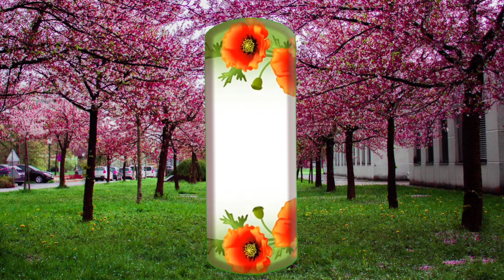a for apple b for ball, abcd, alphabets, phonics song, अ से अनार, English varnmala, abcd rhymes, 123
a for apple b for ball, abcd, alphabets, phonics song, abcd rhymes, counting, ginti, 123, 1 to 100

Alphabet | Princess N kids | abcd | a for apple b for ball | phonics song | nursery rhymes | abcd song

Your query 👇

1. abc
2. abcd
3. abcde
4. a for apple
5. a for apple b for ball
6. a for apple b for ball c for cat
7. a for apple b for ball c for cat d for dog
8. a for aroplane
9. a for aroplane b for banana
10. a for aroplane b for banana c for car
11. a for apple
12. abcdefg
13. English alphabet
14. abcd cartoon
15. a for apple bi for boy
16. alphabet songs
17. a for apple a for ant
18. nursery rhymes
19. a for apple song
20. abc songs for children
21. abcd rhymes
22. a for apple b for ball c for cat d for dog
23. abcd alphabet
24. k se kabutar kha se khargosh
25. a for apple b for badka apple
26. a se anar aa se aam
27. a for apple b for ball
28. abcd
29. a for apple wala
30. a b c d e f g
31. abcd varnamala
32. a se anar in hindi
33. k se kabutar
34. Alphabet songs for children
35. abc alphabet songs
36. abcd varnamala
37. english varnamala
38. english alphabet
39. A for apple
40. kids alphabet
41. alphabet for kids
42. abc song
43. a for apple b for ball c for
44. alphabet song
45. apple apple
46. abcd abcd
47. ए फाॅर एप्पल
48. ए फाॅर एप्पल की स्पेलिंग
49. ए फाॅर एप्पल बी फाॅर बाॅल सी फाॅर कैट डी फाॅर डाॅग
50. ए फार एपल
51. एबीसीडी
52. ए फाॅर एप्पल बी फाॅर बाॅल सी फाॅर कैट
53. अ से अनार आ से आम
54. क से कबूतर ख से खरगोश
55. ए फाॅर एप्पल बी फाॅर बाॅय
56. वर्णमाला
57. Mantu Study Class
58.
59.
60.
61.
62.
63.
64.
65.
66. a b c d
67. abcd song
68. abcd cartoon
69. cartoon
70. abc song
71. Apple
72. abcd wala cartoon
73. abcd abcd abcd abcd
74. b for ball
75. abcd video
76. alphabet
77. abcd a for apple
78. abc cartoon
79. a for apple wala
80. ice cream
81. a b c d song
82. bacchon ki abcd
83. abc abc
84. abcd ka videos
85. abcd ka new video
86. abcd today video
87. abcd 2022
88. a for Apple new video 2022
89. a for apple b for ball today video
90.
91.
92.
93. most popular video abcd
94. a for apple important video
95. today abcd
96. mantu study class ka video
97. abcd mantu study class
98. bacchon ka abcd video
99. a for aeroplane b for banana video
100. a for apple b for ball c for cat d for dog e for elephant